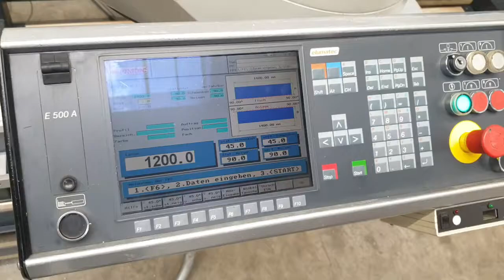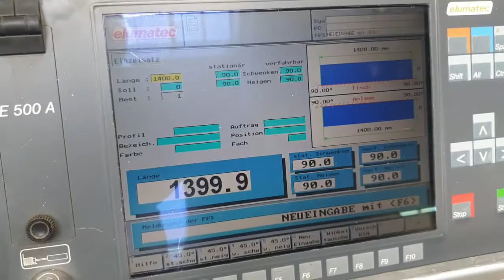Doppelgehrungssäge Elumatec DG 204 mit E 500